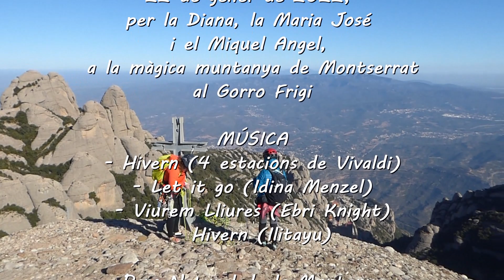Via de l'Adrià, escalada sota zero (22.01.2022)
Primera escalada d'aquest 2022, com no, a la meva estimada Montserrat. Concretament a una de les agulles més imponents del massís (amb permís del Cavall Bernat, el Faraó i el Trencabarrals entre altres,...). Amb la Diana i la Maria José hem fet la via Adrià, una via totalment equipada a l'estil montserratí i que busca una línia directa per assolir el cim del Gorro Frigi.

Amb un llarg de V sostingudet, la resta de via es fa prou bé i tot i el fred que vam passar, és una via bonica on vam gaudir prou. Segurament la repetiré amb bon temps!

Espero que gaudiu del muntatge i no us quedeu gelats!!!